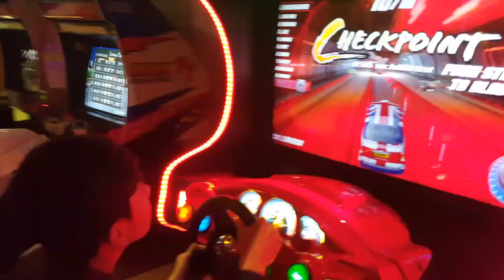Arena playing Area VLOG. 18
At Arena with nephews